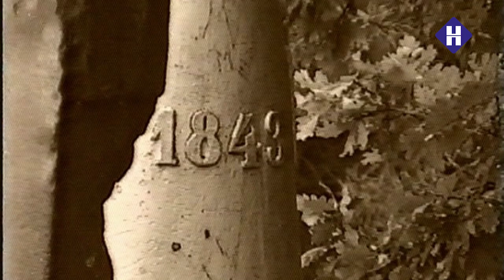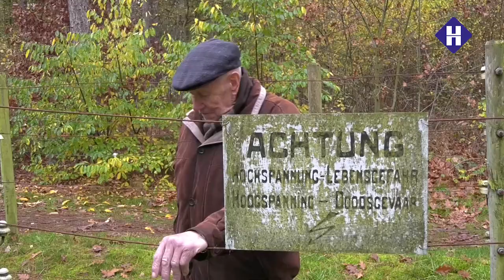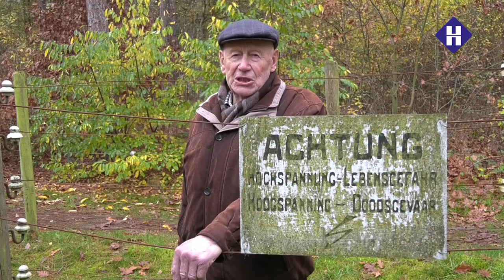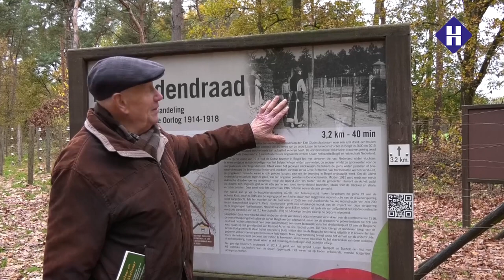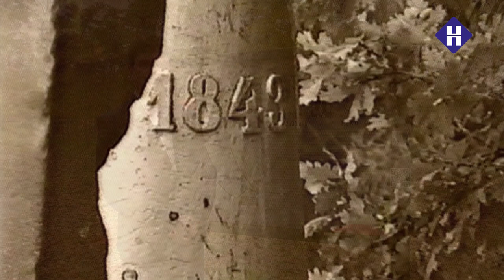"Hoe was da vreuger": Smokkelen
Film van René Vos, Wiel Peerlings & Bert Groenen over het hoe en waarom er vroeger gesmokkeld werd.